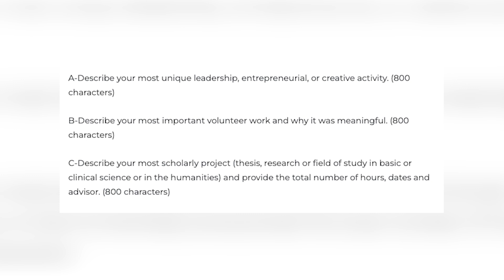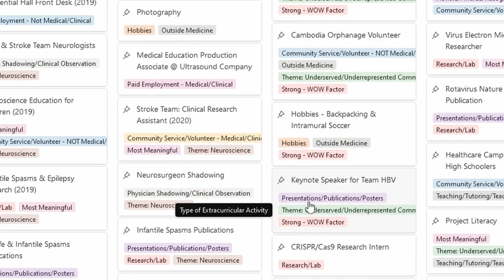Brutally Honest Advice for Premeds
In this video, we offer brutally honest advice for premeds navigating the tough road to medical school. We'll cover the hard truths about the challenges you'll face, from managing expectations to dealing with rejection, and what it really takes to succeed. If you're ready for a no-nonsense look at the premed journey, this video is for you.